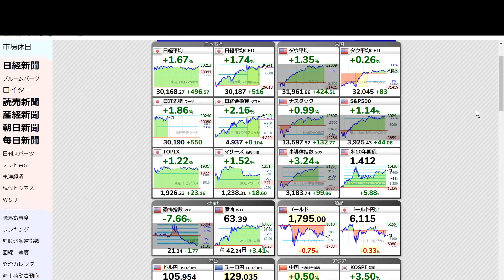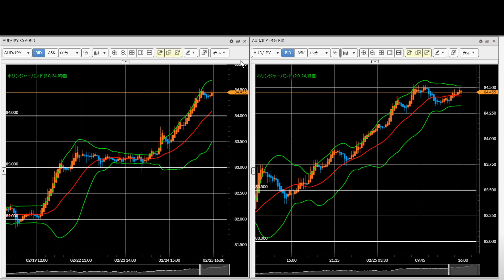【クロス円】FX今後の見通し 2/25（木） 米ドル円、ユーロ円、ポンド円、豪ドル円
ダウ平均は1週間ぶりに史上最高値更新、日経平均は3万円を回復と株式相場の上昇に合わせて為替相場も全面円安となりました。長期金利も1.4％超え。安易な高値圏のショートは危険です。

【東京】3/13（土）投資セミナー決まりました（無料です）
（詳細・概要はこちらから）

【FXGT】入金70％ボーナスキャンペーン（3/1まで）